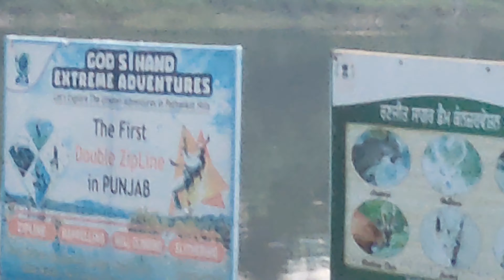Happy Birthday 🎂🥳 Vlog with friends 🍻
Happy Birthday 🎂🥳 Vlog with friends 🍻 || india vlogs new 🔥🔥